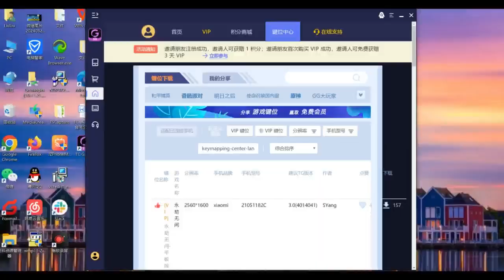在电脑上玩手机游戏是种什么样的体验？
视频所用电脑玩手机游戏软件TC Games，下载链接：